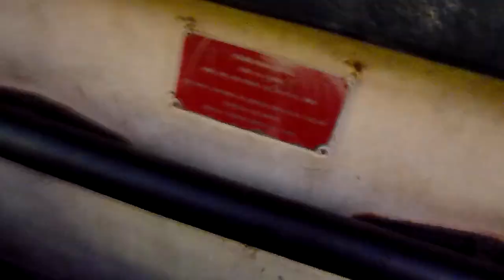White Water Rapids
Byron & Julia riding the water ride at Fiesta Texas